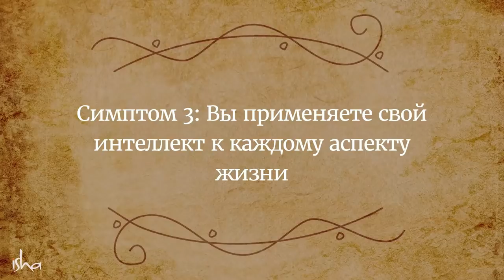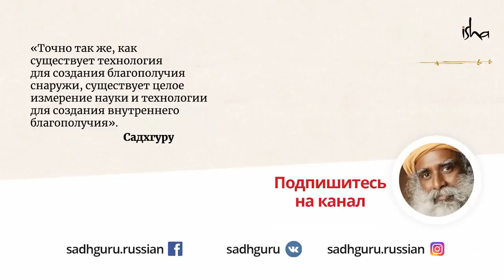Как узнать, что ваш ум болен?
Садхгуру говорит о трех симптомах нездорового ума, которые не позволяют людям полностью раскрыть свой потенциал и в полной мере ощутить жизнь. Он также дает нам советы, как держать двери разума открытыми и оживить различные измерения разума внутри нас.